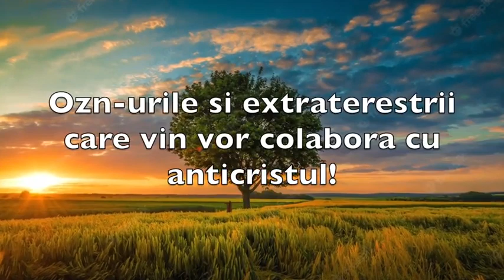Ozn urile si extraterestrii care vin vor colabora cu anticristul!